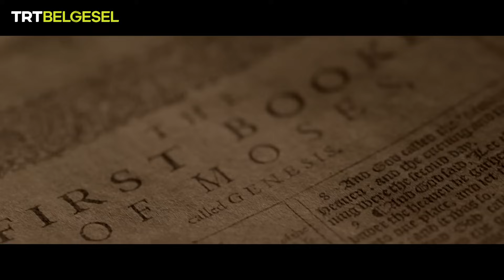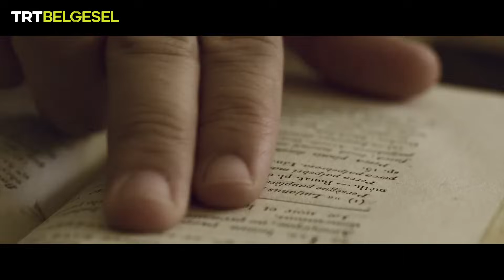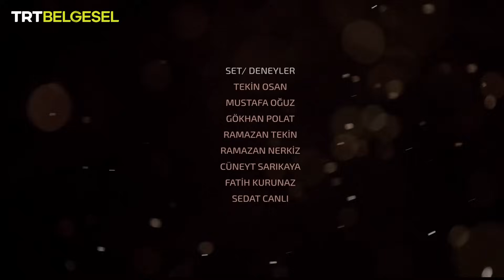Uzayın Bilinmeyenleri | Evrenin Sırları | TRT Belgesel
Doç. Dr. Arif Karabeyoğlu ile bu kez Dünya'nın nasıl oluştuğuna ve yaşının nasıl hesaplandığına dair bilgi yolculuğuna çıkıyoruz. Uzayın Bilinmeyenleri, TRT Belgesel'de!